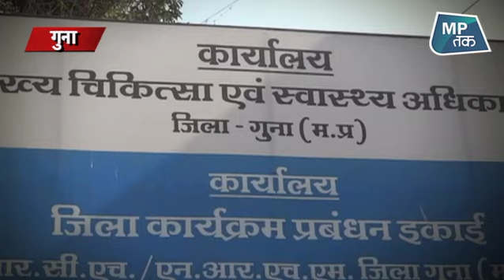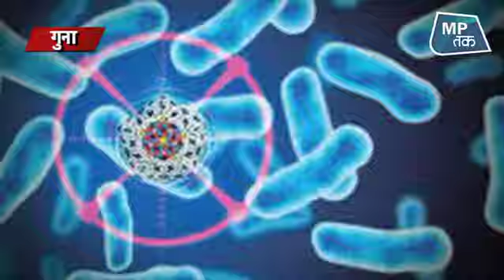मध्यप्रदेश के इन दो जिलों में मंडराया nipah virus का खतरा, हाई अलर्ट जारी ! |MPTak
मध्यप्रदेश के गुना  में नेशनल फर्टिलाइज़र लिमिटेड परिसर अचानक हजारों की संख्या में चमगादड़ों की मौत के बाद इलाके बाद  nipah virus का खतरा मंडराने लगा है... इसे लेकर प्रशासन ने हाई अलर्ट जारी किया है..